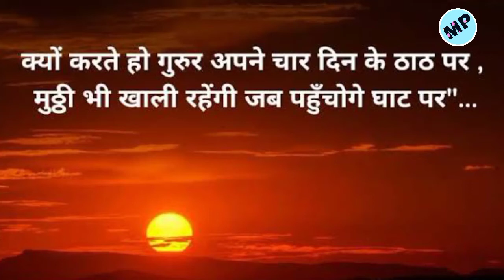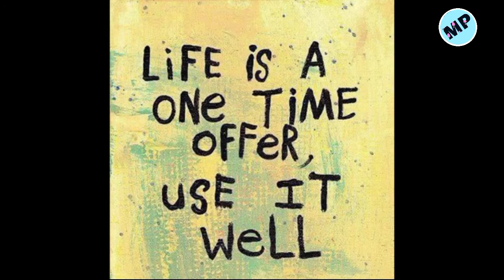जिंदगी की सच्चाई क्या है,जिंदगी की कुछ सच्ची बातें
सफलता और सच्ची बातों को और ज़िन्दगी की उलझनों को व्यक्त किया गया है, yeh zindagi hindi shayari, Life Motivational quotes in hindi font, Zindagi Ki Sikh Shayari In Hindi जो सयद हर किसी के जीवन का हिस्सा होता है आप इन्हे जरूर पढ़े हमें आशा है आपको यह जरूर पसंद आएँगी।

बेचैन है हर इन्सान जिंदगी में
मश्वरें सबके पास है
मगर साथ किसी का नहीं